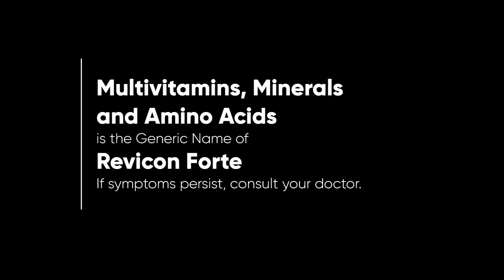Revicon Forte Radio Ad 2023 22s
Ito po ang 2023 Radio Ad ng Revicon Forte. Unilab 'Yan!

DRPS Two 3180: Revicon Forte Radio Ad 2023 22s